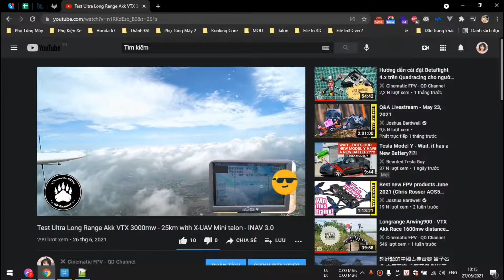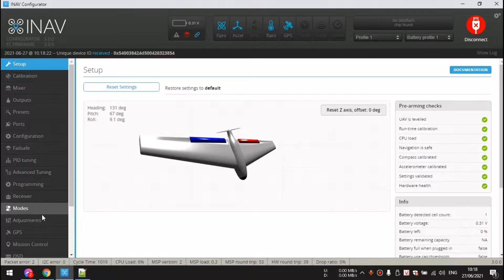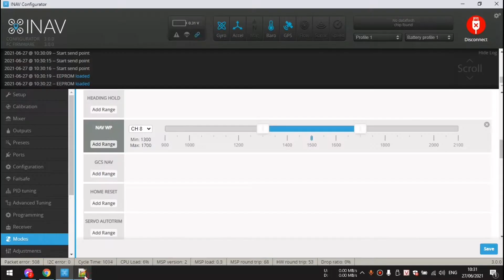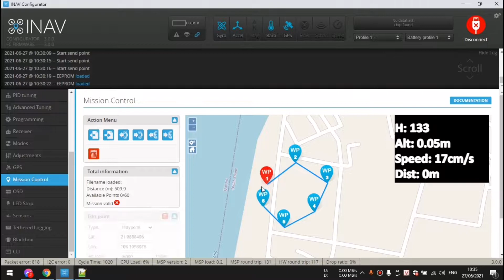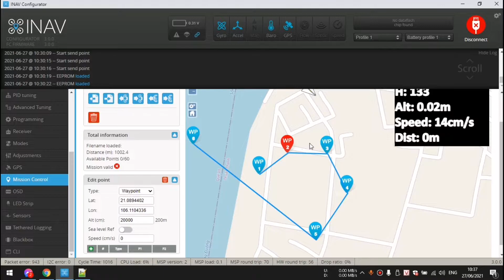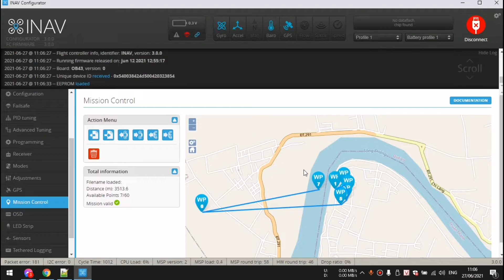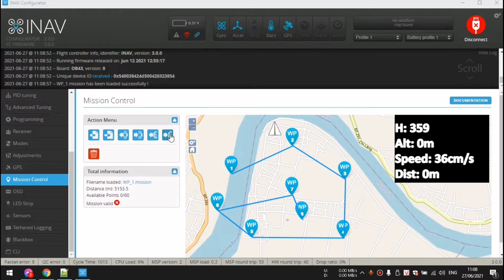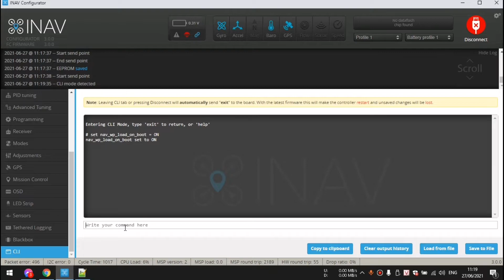Hướng dẫn sử dụng tính năng Waypoint Mode. Bay theo map trong INAV 3.0 - Telemetry View - ExpressLRS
Hướng dẫn sử dụng tính năng Waypoint Mode - Hay còn gọi là bay theo map trong INAV 3.0
Sử dụng tính năng cơ bản cho cánh bằng
- Tạo Mode bay
- Tạo hành trình bay
- Tạo hành trình bay và lưu ra file và load lại file

Khi sử dụng thì có 2 cách để nạp Waypoint Mode
- Cách tự động : ở INAV 3.0 thì có thể tự động load mà k cần dùng sitck
 Dùng lệnh CLI tự động load Waypoint Mode
 set nav_wp_load_on_boot = ON
- Cách thủ công : Nạp bằng lệnh stick trên tay điều khiển